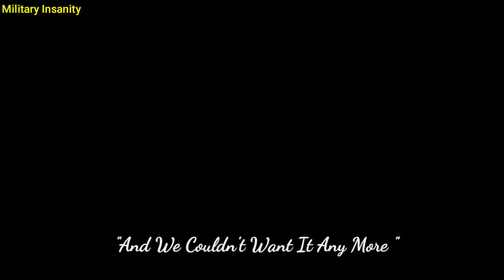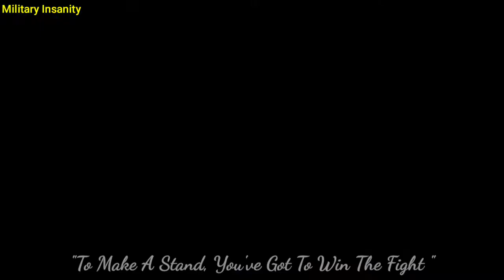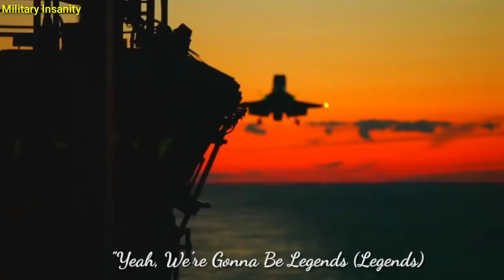F35 Military Motivation vedio| Welshly arms -Legendary song | Air Force.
F35 - Military motivation vedio for the " air force ".

The f-35 is just a piece of art built✈ for maximum performance and pin point precision. That being said equal honour goes to the amazing pilots in that cockpit who work day in and day out to get there.

This vedio is created to motivate and encourage those youngsters who dream without ceasing to be there in the air for glory.

There are more vedios coming on different varieties of military's of today's generation to motivate you & to Express respect and gratitude to the soldier's out there protecting us All.

       _ _ _ _ _ _ _ _ _ _Disclaimer _ _ _ _ _ _ _ _ _